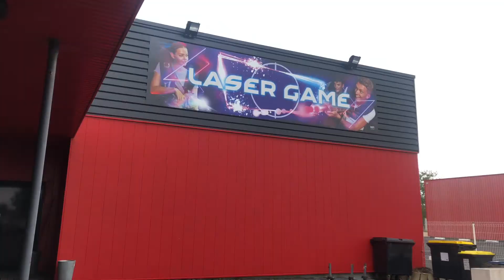Voyage au Camp Ados | Eté 2020 ☀️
Vidéo réalisée au cours des activités organisées par le Local Ados pendant l'été 2020.
Retrouvez toutes les informations concernant les accueils de loisirs ou la Communauté de communes sur notre site internet ou sur notre page Facebook